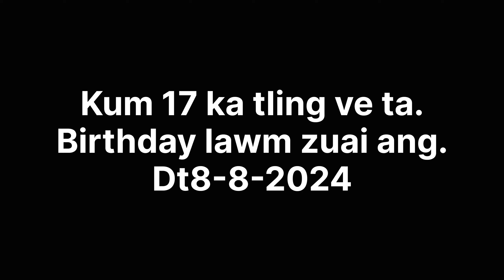Kum 17 ka tling ve ta | Birthday lawm ang | Mizoram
Dt8-8-2024